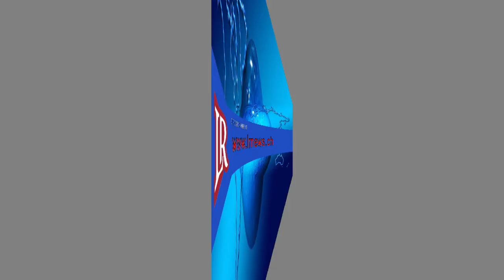රාජපක්ෂලාගේ ඒකාධිපති වියරුවට එරෙහිව පුලුල් පෙරමුණක්